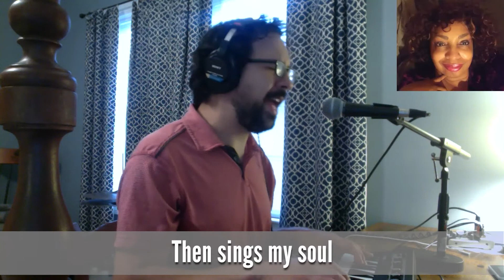THE LATER GALILEAN MINISTRY - SOLITUDE IN AN INSANE WORLD| MARK 3:7-12